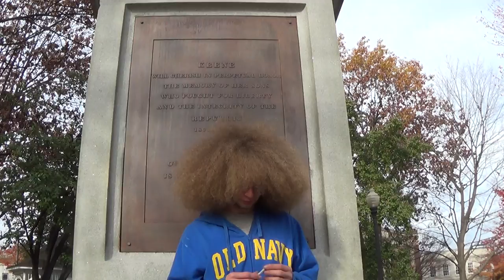2014 11 04 Blazing at the War Monument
Robin Hooding and chalking in downtown Keene, NH. Blazing at the War Monument in Central Square